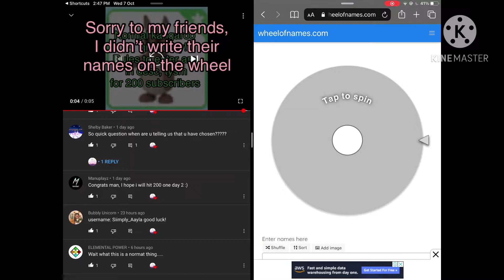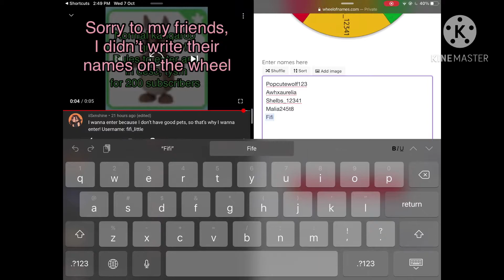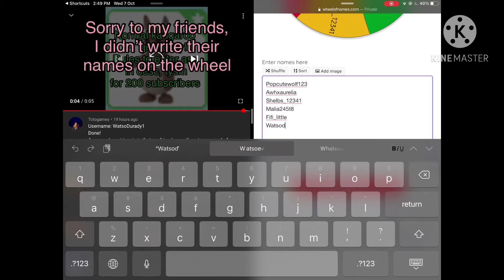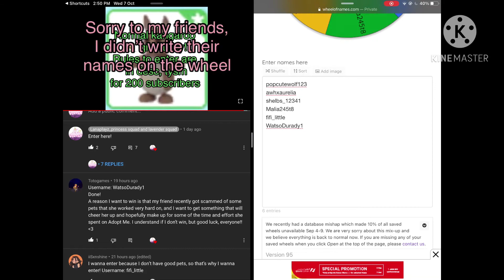This video shows the winner of the kangaroo giveaway 😱😱😱😱😱😱